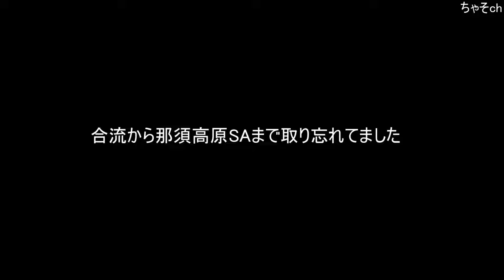【モトブログ】Vストローム250SXで長野ツーリング ビーナスラインを走る part1 【Vストローム250SX】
Vストローム250SXで長野県ビーナスラインまで行ってきました。

カメラ：GoPrp HERO8、OSMO ACTION3